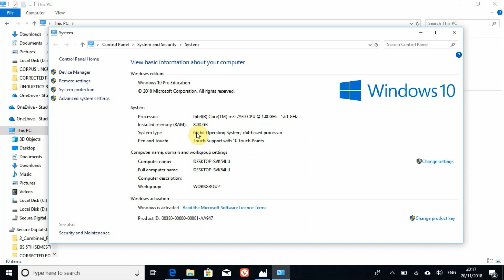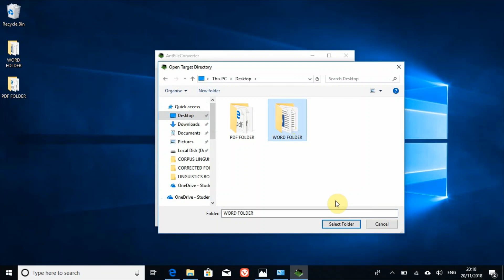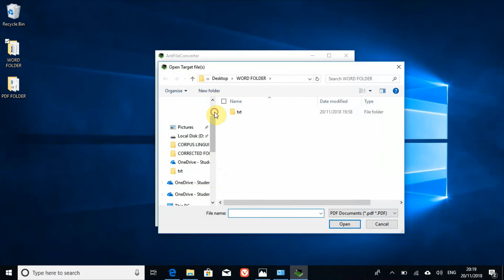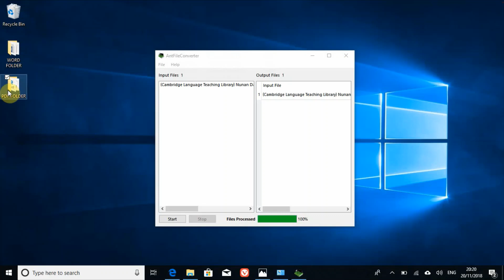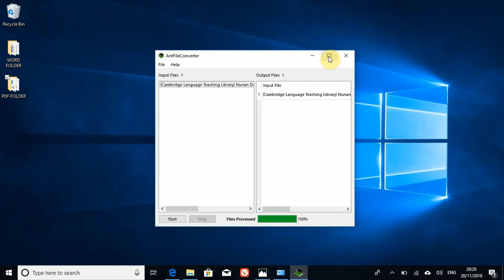Convert Word and PDF Files into "TEXT" or Complete Folder With One Click [ Urdu Hindi ]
Follow on my latest Fiverr ASSALAMUALIKUM.

This video is about a software called "Ant FIle Converter."

The benefit of this software is:
1. It could convert several files or complete folders into notepad format.

2. It convert files in WORD (DOC) and PDF format.